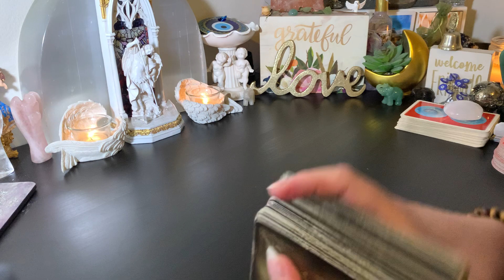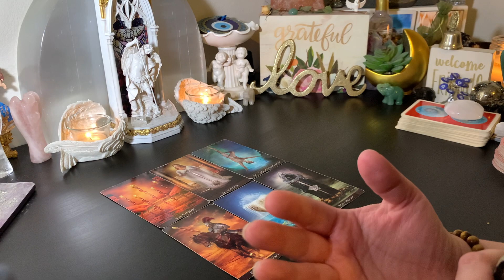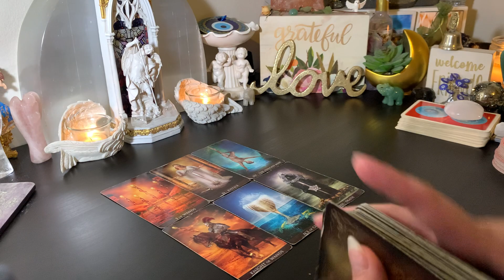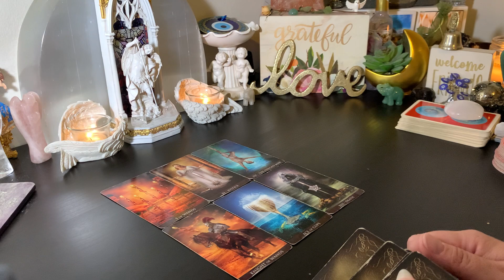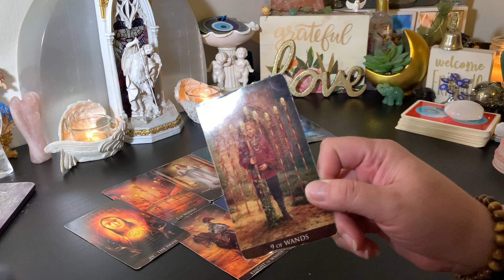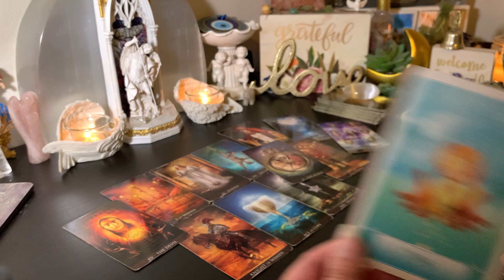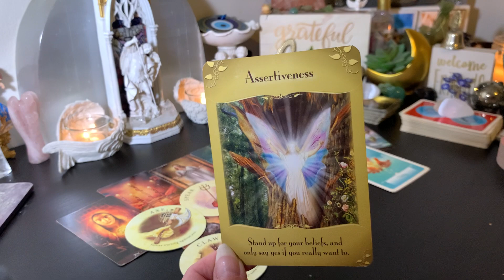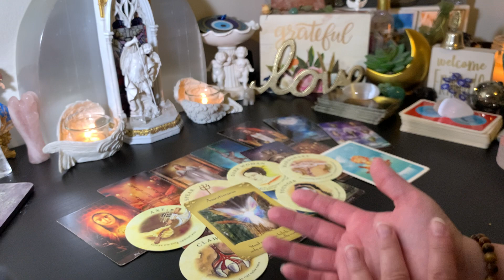♋️ Cancer Do Not Engage~Toxic Push & Pull Will Have a Grip Over You😣 Open Yourself to New Love ❤️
Cancer Welcome to Your Weekly Tarot Reading.